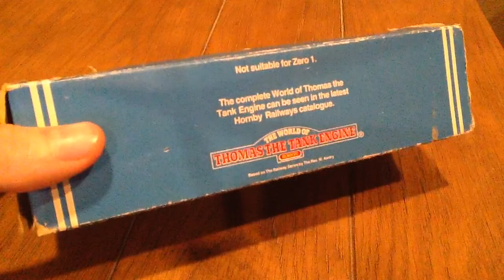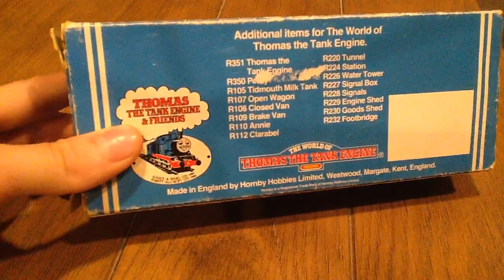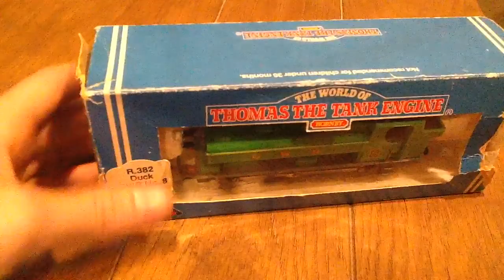Hornby Duck The GWR Engine Review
I rate him a solid 10/10, He's Awesome!

If your still reading this, comment this part in (  ) in the comments section.
There are two ways of doing things,(fill in this part in the comments)or the wrong way!